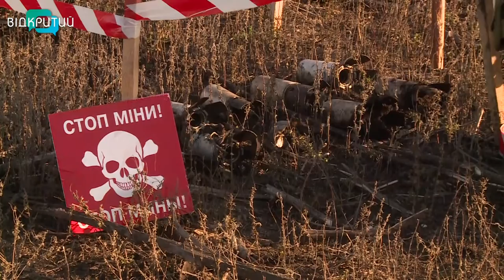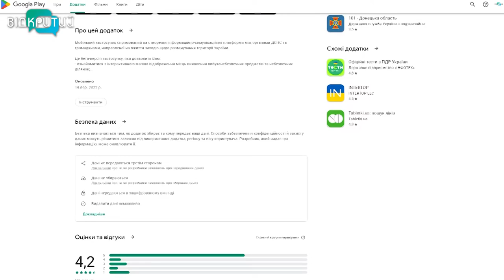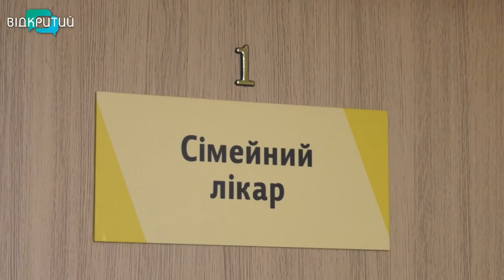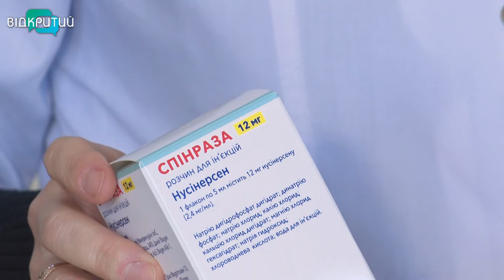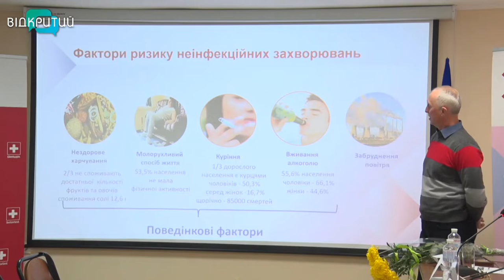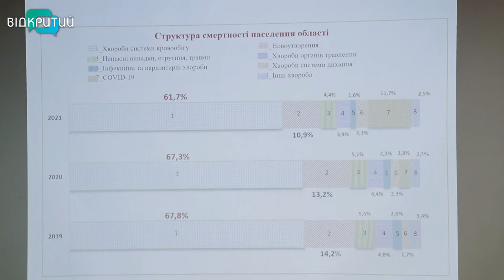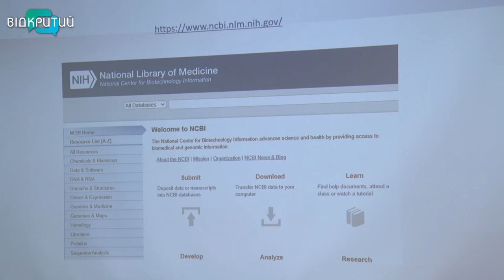Новини OPEN NEWS від 15 листопада 2022 року 18:15